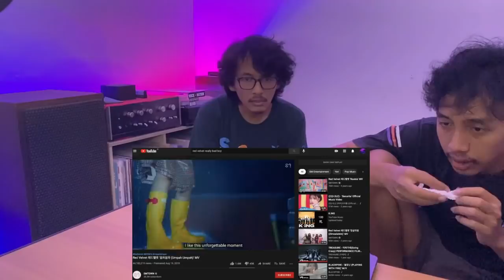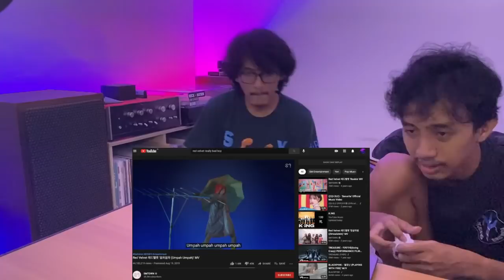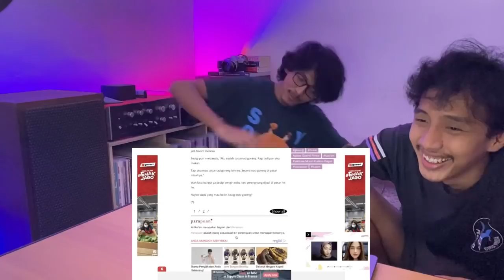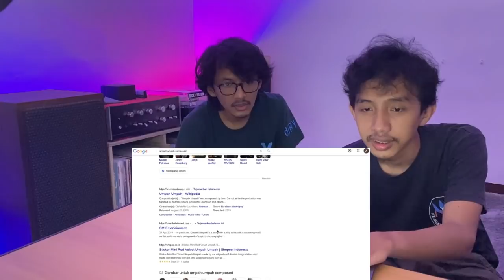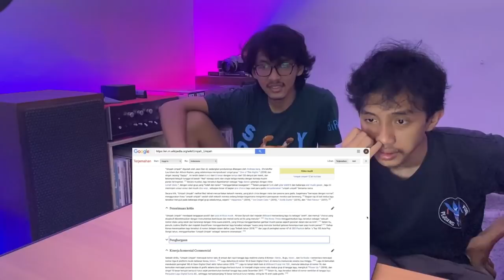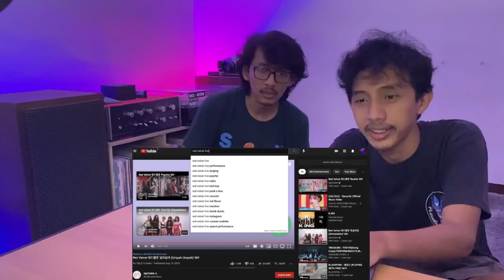RED VELVET - REALLY BAD BOY + UMPAH UMPAH + PSYCHO LIVE (REACTION)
HOHO KALIAN  MAU SUPPORT KITA BISA LEWAT SINI YAH!! BISA UCAPIN SEMANGAT,SELAMAT,REQUEST JUGA BOLEH..
KITA BELUM BISA MENJANJIKAN APA2 TAPI YANG JELAS TRIMAKASIH UDAH NONTON & SUPPORT!!